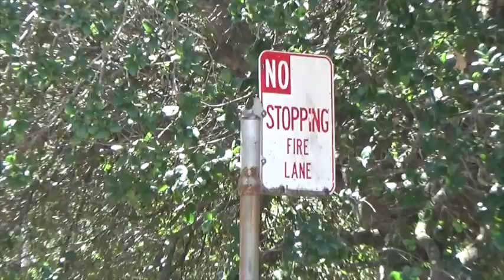Handcar in Healdsburg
This video is about Handcar in Healdsburg